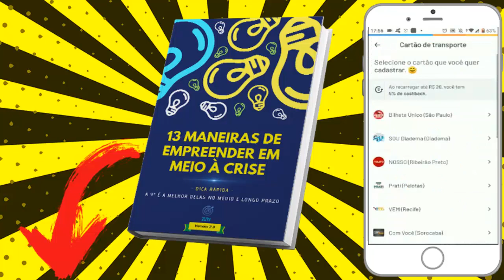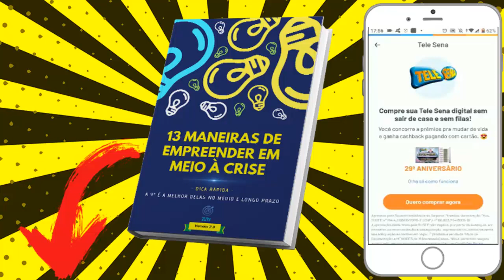Como Ganhar Dinheiro com Recarga de Celular?【RecargaPay】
Nesse Vídeo, Você Vai Aprender a Como Ganhar Dinheiro com Recarga de Celular 😉.

🎁Veja o Vídeo que Criei, te Ensinando a Você a Ganhar Dinheiro, Fazendo Suas Compras Normalmente🎁 👇👇

APROVEITE QUE VOCÊ ESTÁ AQUI PARA APRENDER COMO GANHAR DINHEIRO COM RECARGA DE CELULAR  [NÃO SAIA SEM SEU PRESENTE]

Nesse vídeo você vai aprender o Passo-a-Passo Simples e Objetivo de Como Ganhar Dinheiro com Recarga de Celular.

Isso Ajudará Bastante o Canal, fazendo o Youtube exibir para outras pessoas que também estiverem buscando Como Ganhar Dinheiro com Recarga de Celular  ! Você estará Ajudando Muita Gente por conseguirem Aplicar a Solução Passo-a-Passo …

ESSE VÍDEO TAMBÉM PODE AJUDAR A :

# como ganhar dinheiro no recargapay
# ganhar dinheiro com recarga de celular
# como ganhar dinheiro fazendo recarga de celular

Bom … Quero Finalizar esse Vídeo agradecendo pela sua visita e pela Visualização, Curtida e Comentário no Vídeo, bem como Sua inscrição no Canal! Isso mostra sua Gratidão pelo Passo-a-Passo que consegui aplicar vendo o Tutorial Como Ganhar Dinheiro com Recarga de Celular  .

Possíveis buscas :
Como Ganhar Dinheiro com Recarga de Celular ,
como ganhar dinheiro com recarga de celular no mercado pago,